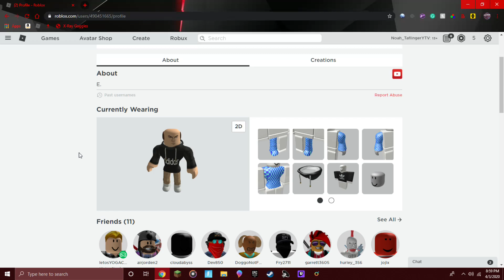I made myself in roblox.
btw im half bald now bc im an idiot.